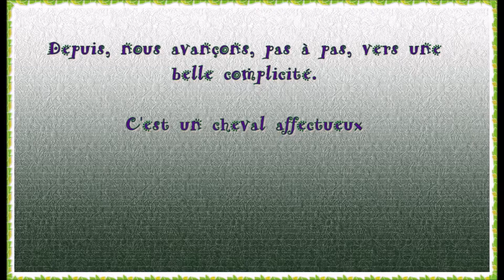Une histoire d'amour : Ganesh et Annawenn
Je vous présente Ganesh, un cheval qui a besoin de vous. J'ai racheté ce cheval pour éviter qu'il ne soit abattu. Notre association Maison Écologique est auto-financée. Nous sommes bénévoles. Nous cultivons un jardin partagé, fabriquons des vêtements en matières naturelles (soins aux personnes), étudions le compostage, toilettes sèches (soins à la terre) et nous nous occupons d'animaux adoptés (soins aux animaux).